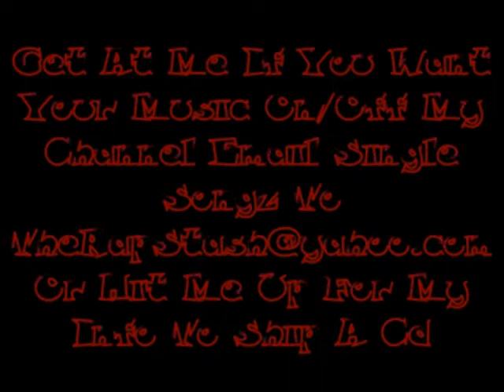Doin Dirt By Luniz (Yukmouth & Numskull)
C-Note Records Presents
Bootlegs & B-Sides By Luniz (Yukmouth & Numskull)
510 Oakland California Rap Music Album (1997)